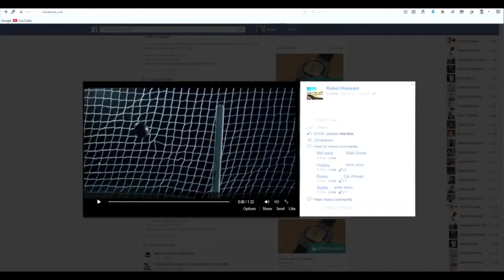Rubel Hossain First TVC